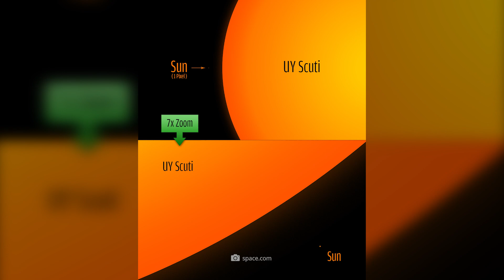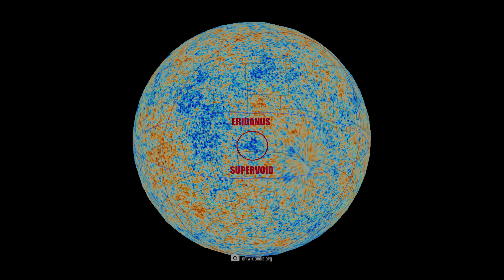Scientists Have Discovered the Most Massive Thing in the Universe!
These are spectacular space discoveries that leave us completely overwhelmed: Today, we're going to show you what incredible proportions the structures of the cosmos can really take on! Are you ready to discover colossal structures and objects that defy your imagination and make the mighty sun seem like a tiny speck of dust? From massive omnivores, to distant giant worlds, to an invisible giant even suspected of being a parallel universe: After our video today, your view of the night sky will change forever!